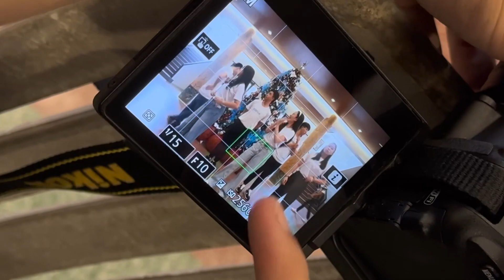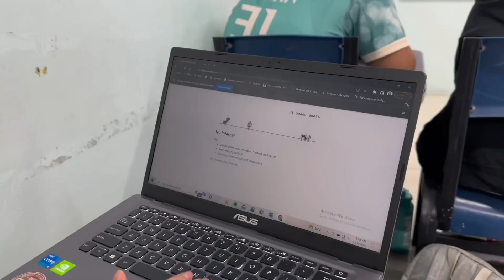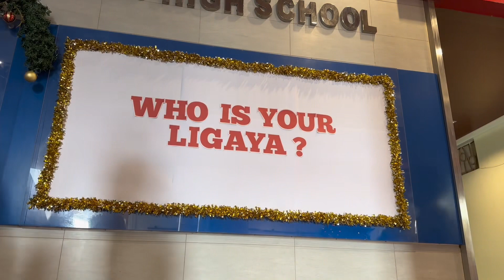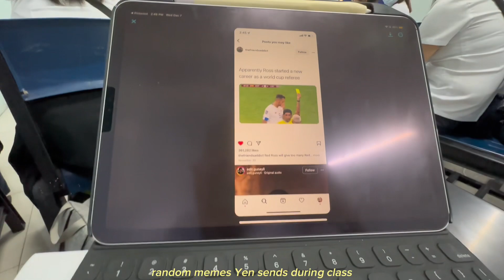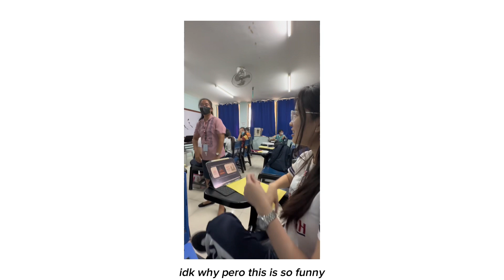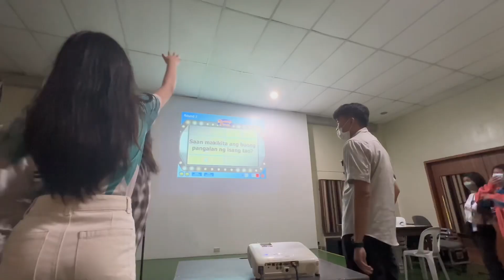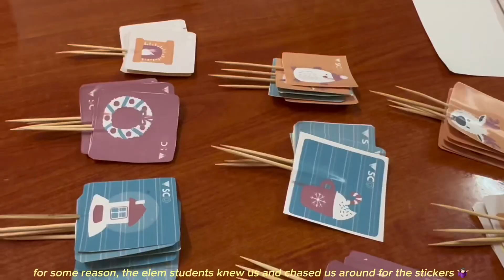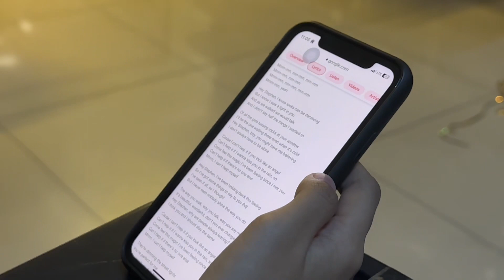shs diaries: council duties, xmas party, outreach, dinner w/ friends 🥂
these videos were taken last December 2022 💫

✿ Oneul - Smile Peach